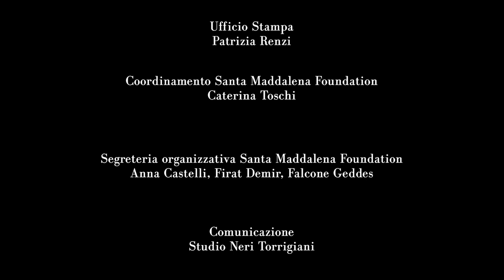Maggie O’Farrell (Hamnet) in conversation with Edmund White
Premio Gregor Von Rezzori – Città di Firenze
15th edition, June 3rd – June 5th 2021